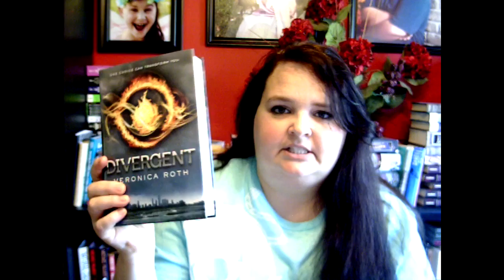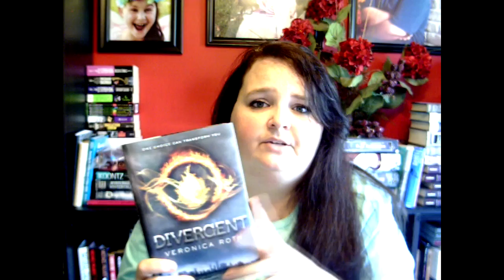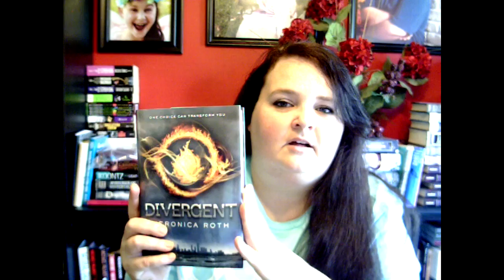August 2011 - Book Club - DIVERGENT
So, this is just a note about next month's bookclub pick.
For the book, we are reading DIVERGENT
For the meet: you need to watch the video for the details.
Will post more info as I set the date - etc...